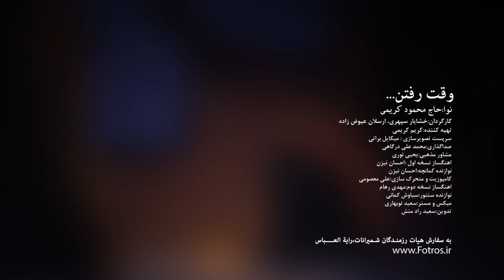نمیشه باورم که وقت رفتنه - محمود کریمی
انیمیشن  بسیار زیبای وقت رفتن به مناسبت عاشورای حسینی
با نوای حاج محمود کریمی
اجرک الله یا صاحب الزمان
التماس دعا